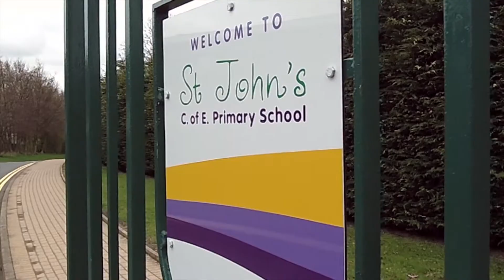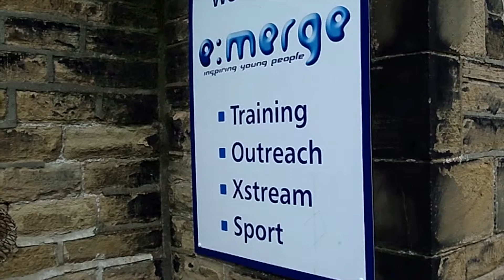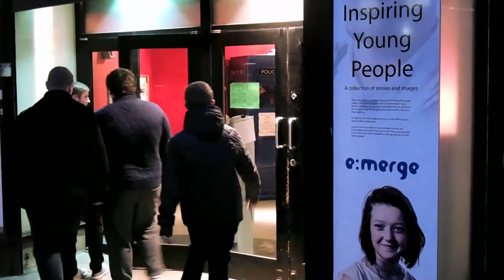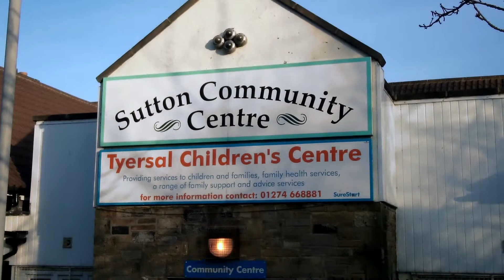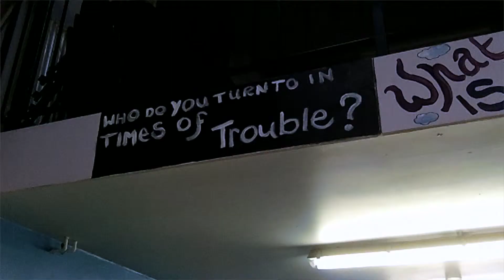e:merge: Inspiring young people.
A Bradford-based Charity, e:merge works with young people in the BD4 postcode area of the city, delivering after-school activities, as well as behaviourial and therapeutic interventions within schools.  Thanks to the Social Investment Business the organisation has been able to deliver greater impact to the community it serves. In this video Tim Elgar, the Chief Executive, and others, examine that impact from differing perspectives.